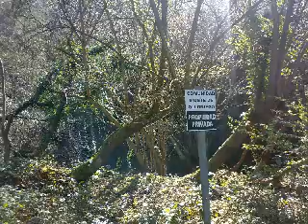cantubustiellu 02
Volvimos por Cantu Buestillo, de paso hice ya 4000 Kms a la burra, que se dice rápido pero se hacen más despacio, ejjejeej. Así que cumplekilómetros feliz. pasamos por Las Segadas, Soto de Ribera, Soto del Rey, Sardín, y el Pozo Olloniego, la vuelta por la Manzadena para arriba. La música es la B.S.O. de Los Simpson.